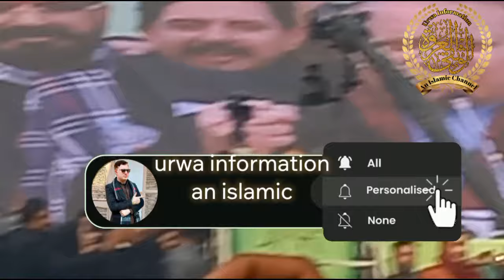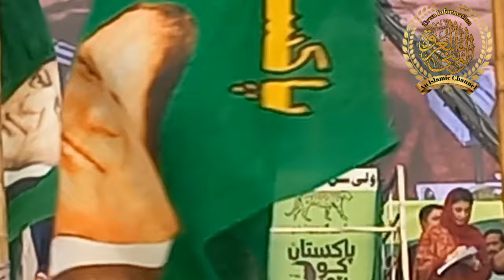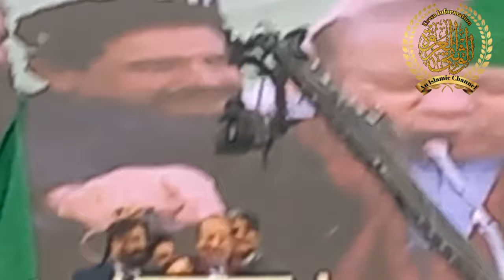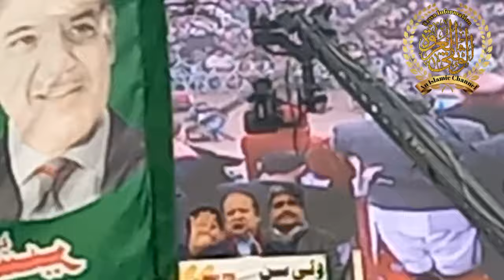Nawaz Sharif Jalsa | Nawaz Sharif Jalsa today in HaroonAbad zila bahawalnagar | PMLN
urwa information an islamic youtube channel
maryam nawaz husband
pmln songs
pmln new song 2024
pmln jalsa today
pmln new song
pmln new song 2023
pml n
pmln official
pmln songs 2024
pmln jalsa sialkot
pmln jalsa
Vote
vote ko izzat do
vote song
vote check karne ka tarika in
pakistan
vote dalne ka tarika
vote ko izzat do Song
voter list kaise nikale 2024
vote kaise check kare online
vote check karne ka code
vote kisko doge pakistan